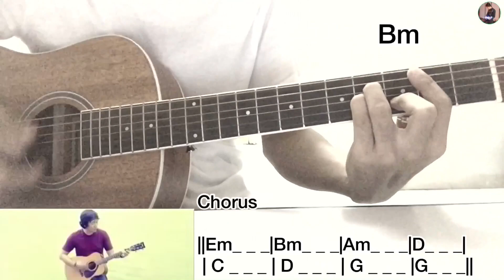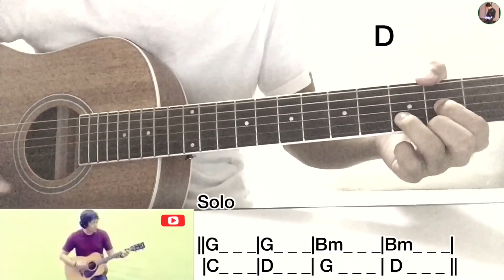ရိုးရှင်းသောဘဝ - မျိုးကြီး Guitar Chord ဂီတာတီးနည်း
အငဲ - ချယ်ရီ  Guitar Chord ဂီတာတီးနည်း KeyNote https://